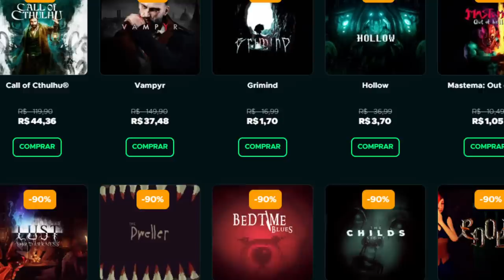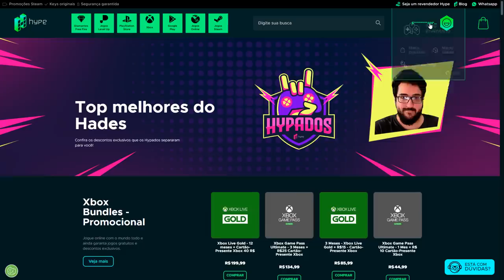Lies of P não era o que pensávamos? DURAÇÃO DO JOGO e mais! (Souls like do Pinóquio)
Mais informações sobre Lies of P

➤ PSN: hadessama94